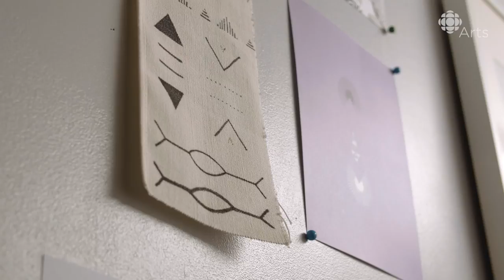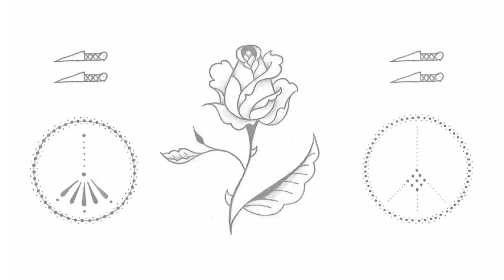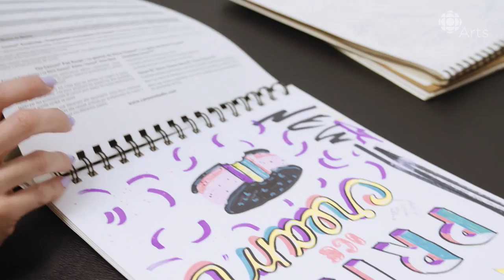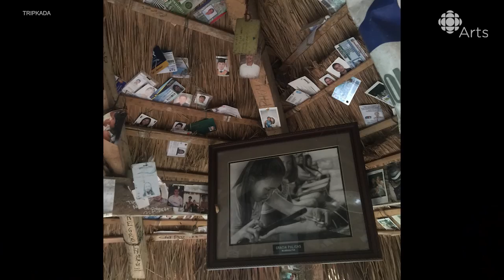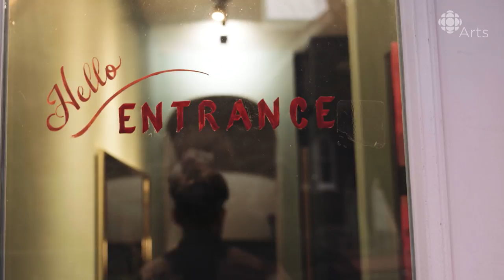Art Hurts: You tattoo your body to show you value it | Episode 1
This is part one of Art Hurts, a new CBC Arts series that focuses on eight of the game-changers in the Canadian tattoo landscape. And they’re all female-identifying or gender non binary. Just saying, guys.

When I started looking for the tattoo artists that would fill the roster of Art Hurts, one person seemed to be recommended by everybody. That was Ilona Fiddy, a multi-talented artist with a steady hand and a commitment to simultaneously exploring contemporary, vintage and traditional aesthetics. From typography inspired by Hawaiian shirts to tattoos drawn from ancestral motifs from the Philippines, Fiddy looks to culture for inspiration.

In this video made by Silent Tower, you meet Fiddy in her Toronto studio and find out why she’s passionate about her Filipino culture, her mixed heritage and her trip to the Philippines early in 2018, where she visited the Butbut Tribe in Buscalan, Kalinga and met legendary Filipina tattoo artist and the “last” and oldest mambabatok (traditional Kalinga tattooist), Whang-Od.

This was the culmination of a growing interest in Filipino ancestral tattoos, born from Fiddy’s research for artworks that were cultural or diasporic-centered. Now, she designs work that’s inspired by ancestral tattooing, as well as the culture and the music she grew up with. And in all of it, Fiddy strives to approach her work from a decolonized perspective, an understanding of what stick-and-poke tattooing has meant in North American culture and a reverence for skin itself. Fiddy says, “You’re decorating - you adorn things of value and things with purpose. It is an extension to decorate the skin. The way that you decorate something to show that you value it, it’s the same thing for your body.”